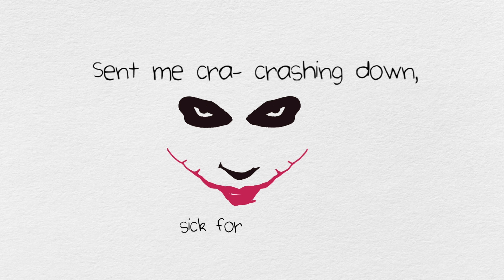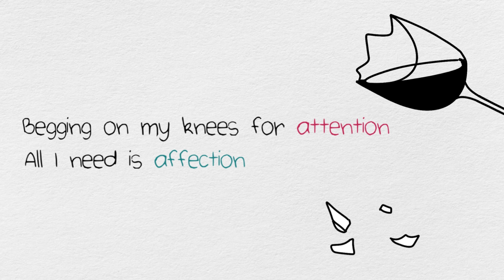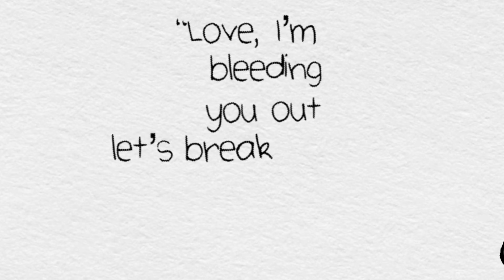RIELL - Game's Up (Lyric video)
➥ Credits
Songwriters: Riell Phillipos
Producer: OBLVYN @oblyvn
Performers: RIELL
Sound Engineer: Riell Phillipos
Mixing Engineer: Father Bobby Townsend @fatherbobbytownsend
Mastering Engineer: Idania Valencia @idaniava
Video: Elaine TK @elaine_loveart
Additional Drawings: Gerardo Molina @geramart4

➥ Lyrics
Guess I can’t pretend that I’m surprised
We were rocky from the get go, never planned for us to get close
Thought maybe you’d be different worth a try
But maybe I was wrong

In the honey moon you had me so bright eyed
You knew what just to say, perfect timing, perfect way
I ate your words like candy, sugar high
Sent me cra- crashing down, sick for a bite

Begging on my knees for attention
All I need is affection
You’re playing me like
Ra ta ta tie, Ra ta ta tum

Game’s up, you’re the only one having any fun
If you’re not in to win it then just say
“Love, I’m bleeding you out let’s break up right na na na now”

Show up, and baby if you can’t then you should give up
Cause you’re a lucky man so why you wasting my ta ta ta time
You’re playing like ra ta ta, ra ta ta tum

I’m walking on my toes, I’m hypnotized
I don’t trust these eyes of mine, Am I seeing by gaslight?
Am I paranoid, projecting pasts of mine? Or do I see you right?

We’re hanging in the air, electrified
One spark and we’ll ignite, is it fire or candle light?
Yeah, we’re racing to an end, we’re stalling time
Are we headed for hell or par-paradise?

If you’re not in to win it say
“Love, I’m bleeding you out let’s break up right na na na na na na now”

You’re playing me like ra ta ta tum
Ra ta ta ra ta ta tum